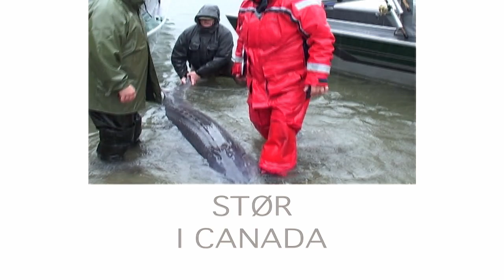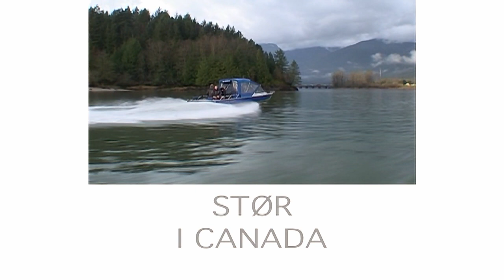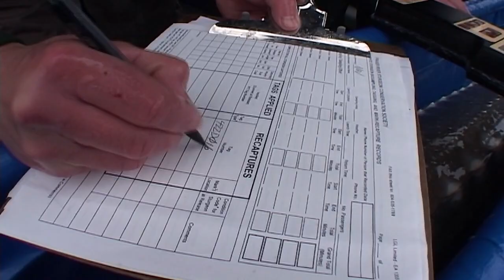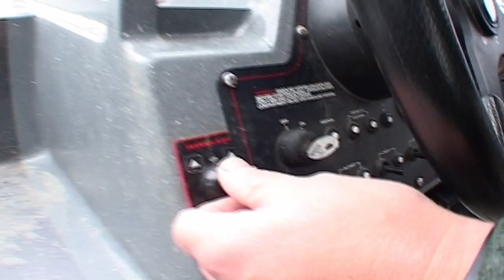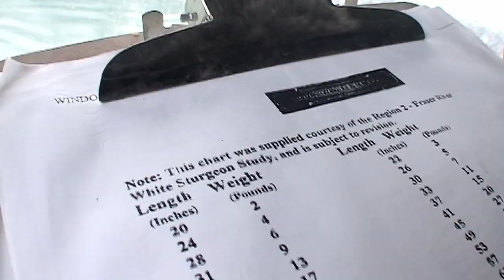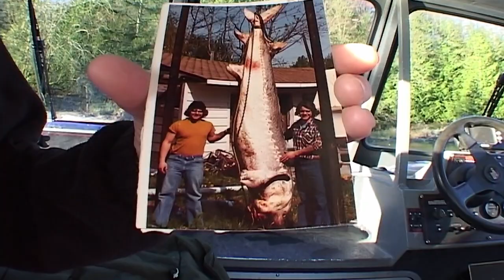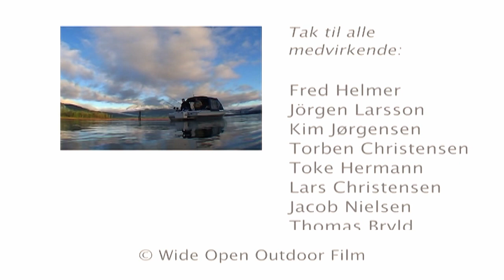Stør i Canada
Danske og svenske undertekster - vælg under indstillinger. Vi er i Fraser River i Canada og her fisken, der er én af de hårdeste og bedste fightere man overhovedet kan fange som lystfisker. Selv en 100 kilos stør kan foretage meterhøje spring ... se bare her i filmen ... det er noget af det vildeste fiskefilm du nogensinde har set.
Følg den svenske storfisker Jörgen Larsson på dette utrolige fiske-eventyr. I filmen landes der adskillige stør på over 100 kilo, samt en enkelt fisk som bare er meget større end alle de andre ... !
Filmen er fyldt med fiske-drama, stemningsfulde naturscener og gode fisketips.